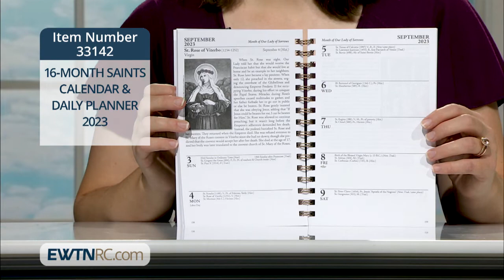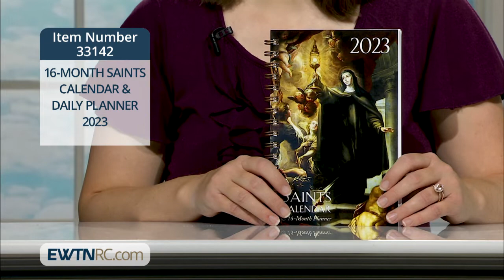33142_16-MONTH SAINTS CALENDAR & DAILY PLANNER 2023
33142_16-MONTH SAINTS CALENDAR & DAILY PLANNER 2023